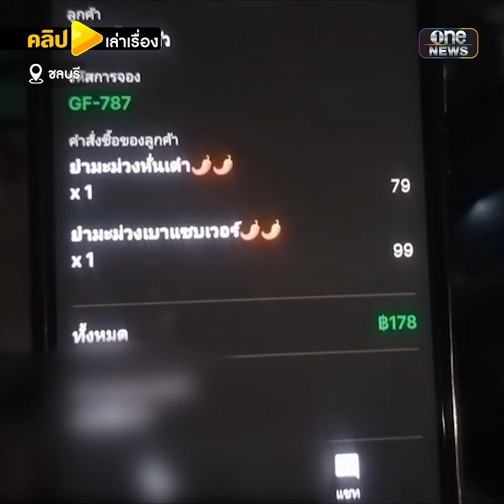สั่งอาหารแล้วล่องหน ร้านค้า-ไรเดอร์ ซวย | คลิปเล่าเรื่อง | สำนักข่าววันนิวส์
ลูกค้ามือบอน กดสั่งอาหารแล้วล่องหน งานนี้ร้าน-ไรเดอร์ซวย!